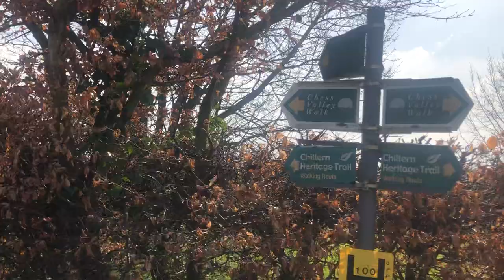Chesham 25 03 2022, 13 13 23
The Chess Valley walk in Chesham